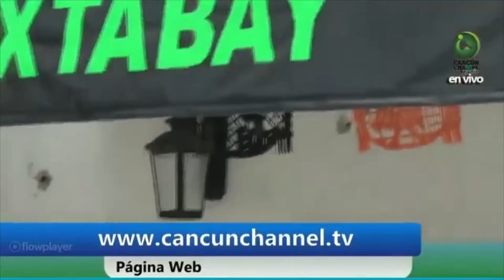"La oficina" reabrió sus puertas y "La Xtabay" está en ello.